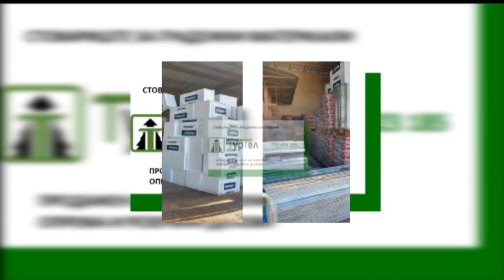Да и' помогнеме на Марина